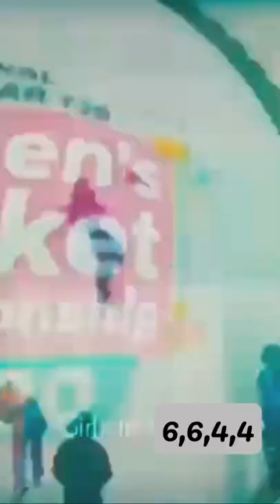Iram Javed hitting all over the ground ; Iram Javed Official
Iram Javed- an aggressive and passionate cricketer known for its hard hitting skills- an exclusive YouTube channel will cover her travel, training, exercise and cricket routines

Iram Javed holds the record of hitting highest sixes in a season - she is considered as one of the brave and aggressive cricket player in women cricket Pakistan.

Follow Iram Javed on the following as well

 @iram Javed Official

iramjaved1612